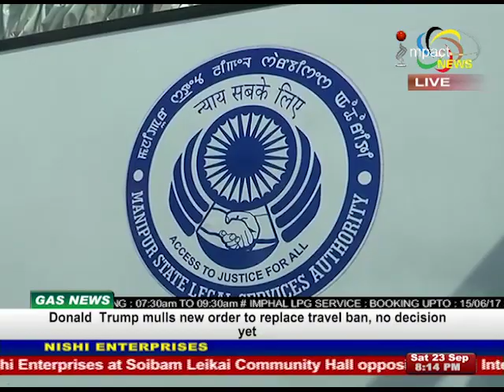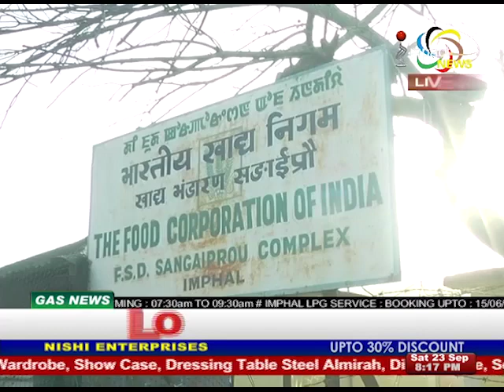Impact News Manipuri 23 September 2017